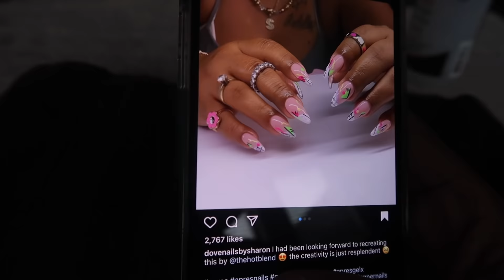BEING A SINGLE MOM WITH ONE KID AND A TODDLER FOR A DAY FOR A PARENTING CHALLENGE | Ellarie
I tried out some new parenting techniques while being a single mom of 2 for a day, watch to see if they worked! lol